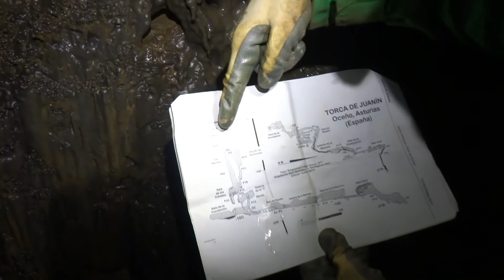ESTALACTITAS AZULES en Torca Juanín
Llevábamos tiempo oyendo hablar de la Sala Azul de la Torca Juanín, en Asturias. Se llama así por el carbonato de zinc que tiñe de azul algunas de sus estalactitas y estalagmitas.

Llegar hasta allí no es tarea fácil. Hacen falta más de 300 metros de cuerdas y 40 anclajes. Bajar hasta 200 metros de profundidad y pasar algunos pasos increíblemente estrechos. Un total de cerca de 10 horas de actividad.